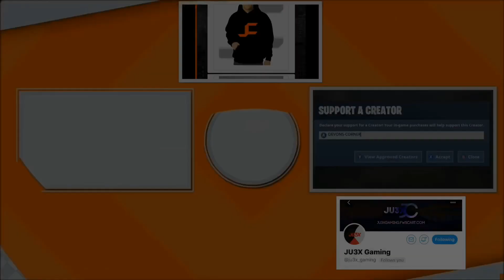*LEAKED* HOWARD THE ALIEN EMOTE!!! | Fortnite Battle Royale | Yeety